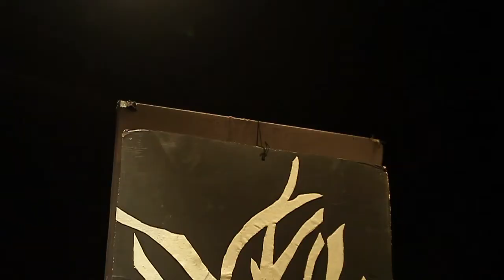Tutti in maschera Sezze online